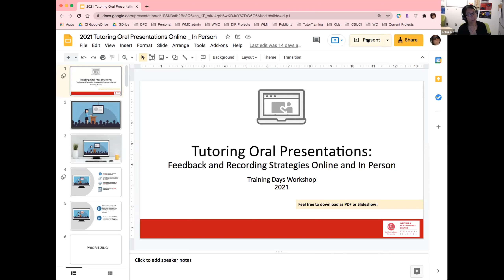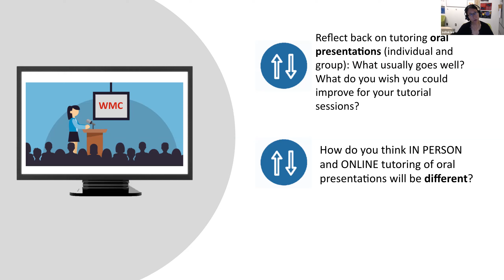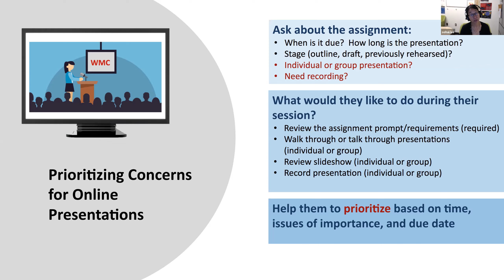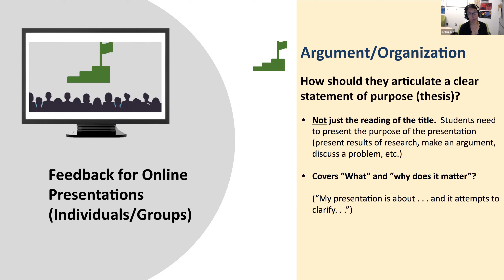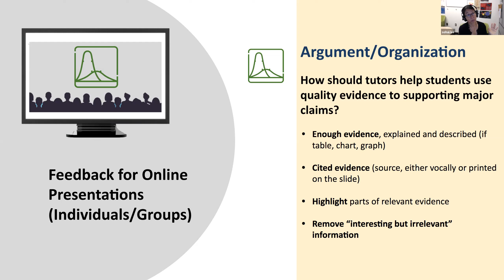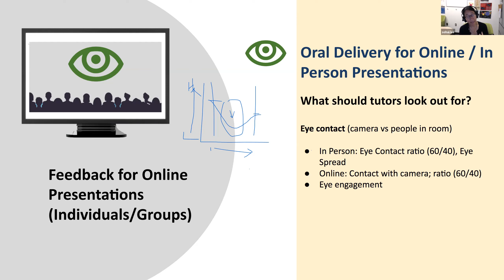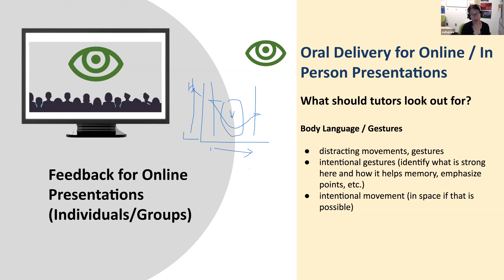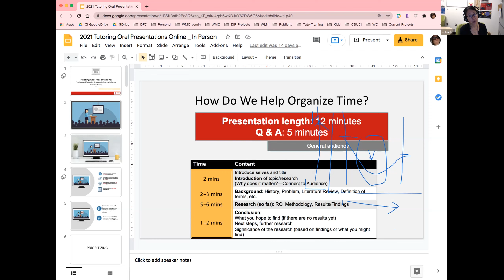Fall 2021 Training Day Workshops: Tutoring/Recording Oral Presentations 1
Led by Sohui Lee